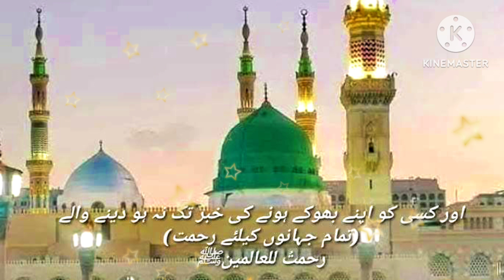Huzoor Sadey Aye Ne Jahan Saj Gaya Hai Naat | 🤲 Naseem Akhtar naatay | (2023).